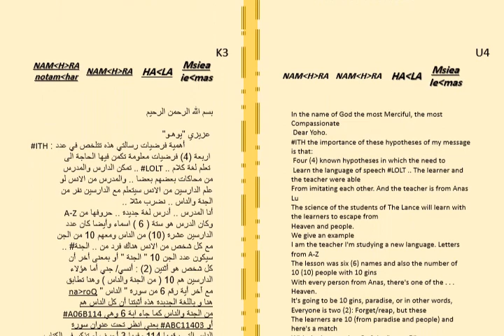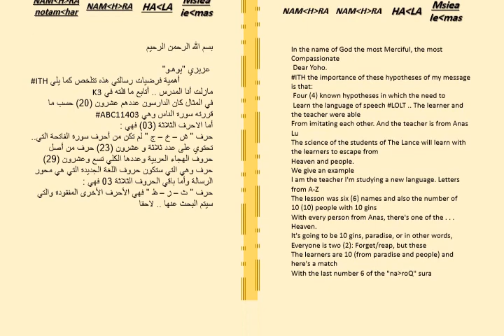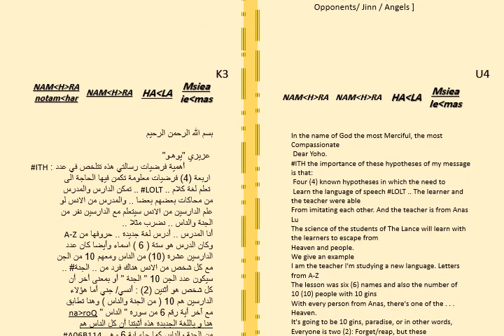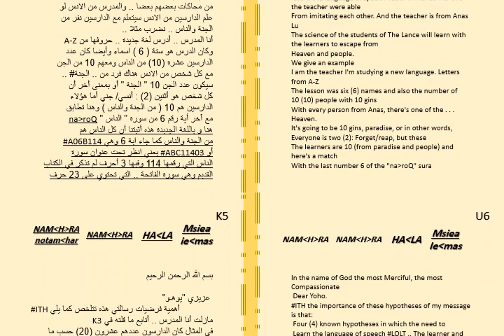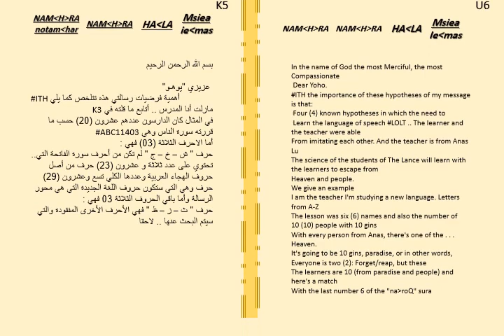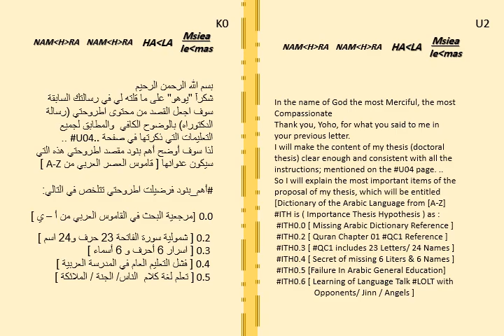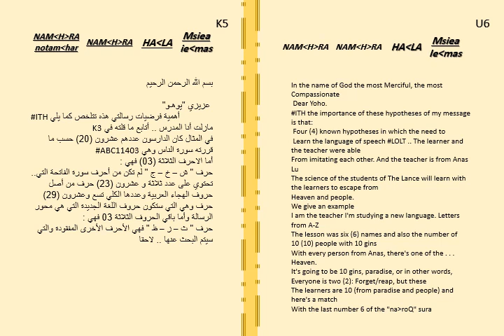مسرحية اللغة القديمة المعاصرة تحاطب الناس - الجن - الملائكة